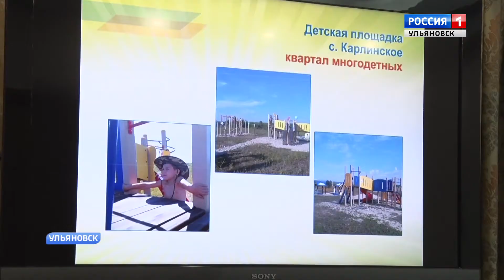30 миллионов рублей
30 миллионов рублей. Это объем народного бюджета в следующем году. Средства городской казны потратят исключительно на инициативы ульяновцев.